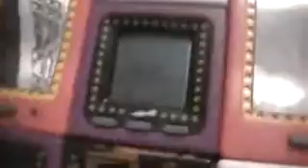cube world series 5 mods